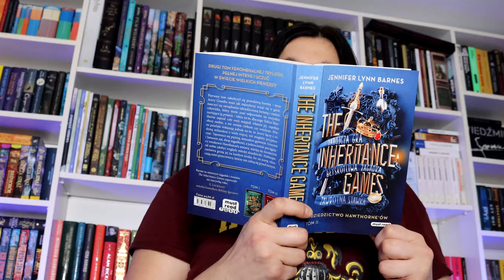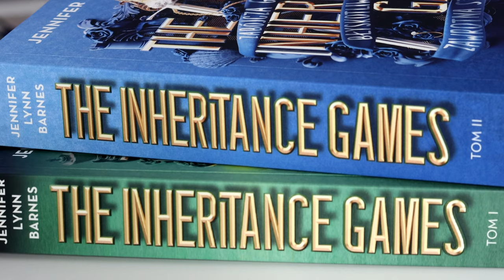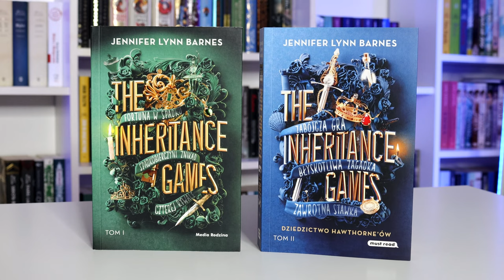Gdy pierwszy tom zawiesza poprzeczkę bardzo wysoko | The Inheritance Games. Tom II | Strefa Czytacza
Film powstał w ramach płatnej współpracy z wyd. Media Rodzina, jednakże przedstawione w nim opinie i oceny są szczere i należą do mnie.

Pierwszy tom nas zachwycił, ale czy drugi utrzymał wysoki poziom?
Dyskutujemy o "The Inheritance Games. Tom II. Dziedzictwo Hawthorne'ów" (tłum. Maciej Potulny).

OPIS WYDAWNICZY KSIĄŻKI:
Drugi tom bestsellerowej trylogii jest równie ekscytujący jak pierwszy, tajemnica goni tajemnicę, a fabuła się zagęszcza.  Na Avery Grambs na każdym kroku czyha niebezpieczeństwo, a Grayson i Jameson, magnetyczni i tajemniczy wnukowie Tobiasa Hawthorne’a, nadal towarzyszą jej na każdym kroku. Pytanie, dlaczego to ona, niespokrewniona z Hawthorne’ami dziewczyna, odziedziczyła bajeczną fortunę, ciągle nie znajduje odpowiedzi, choć pewne poszlaki wskazują, że związek Avery z rodziną jest głębszy, niż kiedykolwiek sobie wyobrażała.

Kontynuacja trylogii z pewnością zachwyci zarówno fanów twórczości Jennifer Lynn Barnes, jak i nowych czytelników.